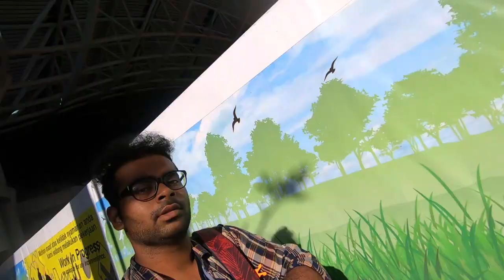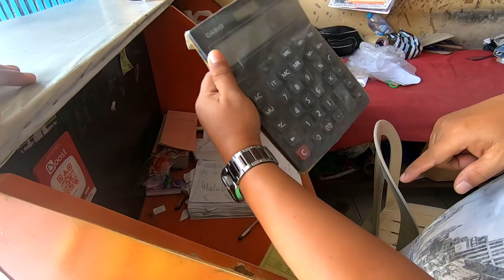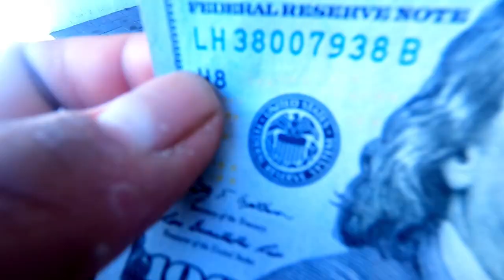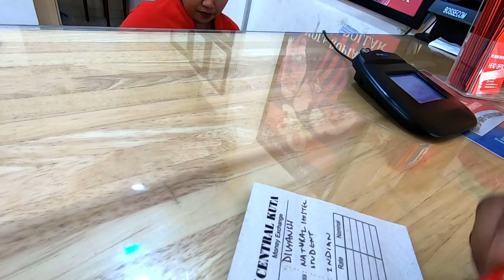I became a MILLIONAIRE in Bali..!!!🇮🇩 || CURRENCY || LAUNDRY solutions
Hello everyone,
This is my first day in BALI... From the airport,we went to our hostel. You will see how my laundry problems got solved. And How did I become
Hostel name- NATURAL HOSTEL,KUTA